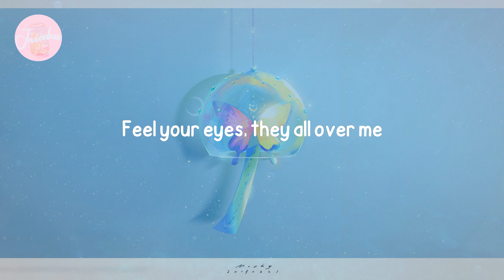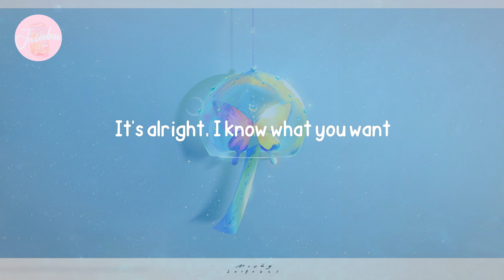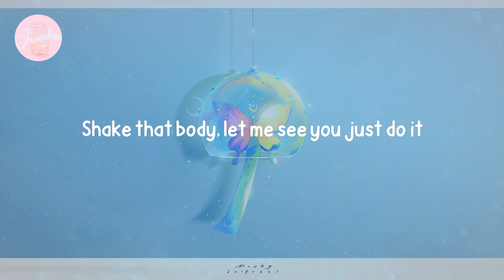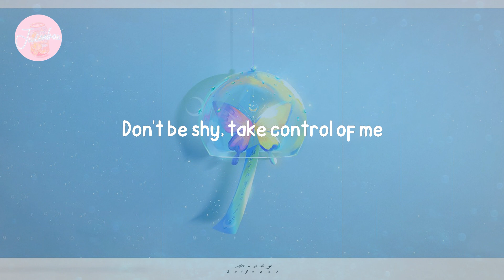Sean Paul - No Lie (Lyrics)